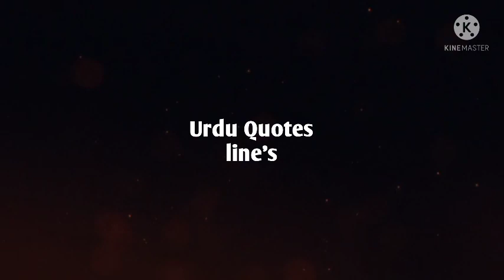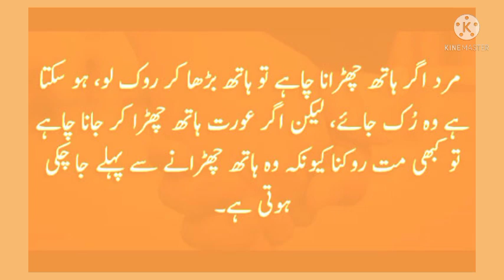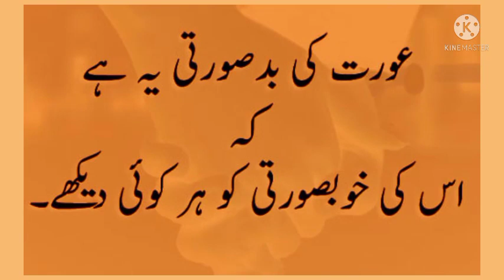Husband Wife Quotes | Love Quotes | Famous Quotes